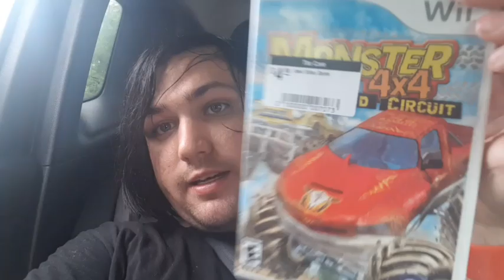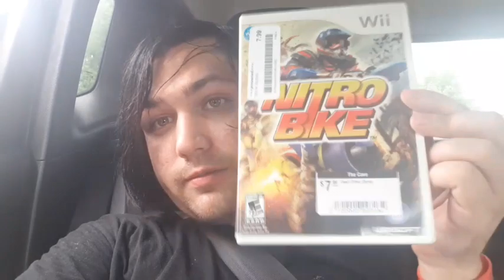My Recent Video Game Pickups Part 1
My Pickups at @The Cave and @Goodwill; this video was filmed in my dad's car @WinGo's Parking Lot